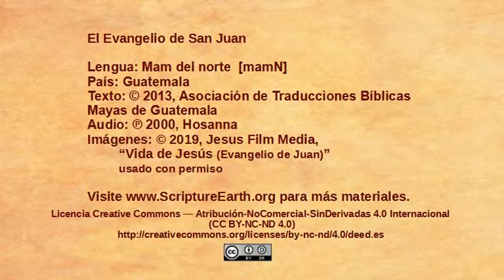Northern Mam - John 8:1-11 “Jesus forgives a condemned woman” [mamN]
Scripture Videos from the Gospel of John in Northern Mam of Guatemala. [mamN]